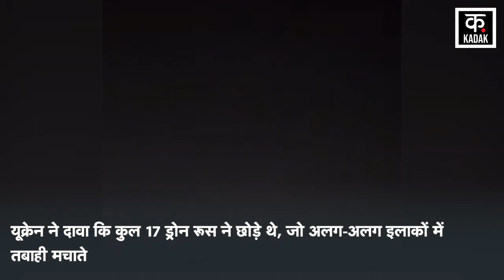Russia Ukraine War : यूक्रेन ने Kyiv में मार गिराए Russian Drones, Putin ने कमांडरों से की मुलाकात?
The Russia-Ukraine war is about to end for more than one and a half years, but this war has not reached its turning point, in the initial days, Russia was completely dominating Ukraine with its attacks. But the way Ukraine got external help, there was a change in its attitude, in the midst of the war, 15 Russian drones have been shot down in Kiev, the capital of Ukraine, the Air Force of Ukraine said that Vladimir Putin's troops had attacked Iran. Martyr was attacked by drone. Ukraine claimed that a total of 17 drones were released by Russia, which would have wreaked havoc in different areas. Ukraine's army has claimed to have shot down 15 drones, but there is no information about the remaining 2 drones.

रूस और यूक्रेन युद्ध को डेढ़ साल से ज्यादा का समय होने को है लेकिन ये जंग अपने निर्णायक मोड़ पर नहीं पहुंच पाया है, शुरुआती दिनों में रुस अपने हमलों से यूक्रेन पर पूरी तरह से हावी दिखा था. लेकिन जिस तरह से यूक्रेन को बाहरी मदद मिलती गई उसके तेवर में भी बदलाव नजर आया, जंग के बीच यूक्रेन की राजधानी कीव में 15 रूसी ड्रोनों को मार गिराया गया है, यूक्रेन की वायु सेना ने ये कहा कि व्लादिमीर पुतिन के सैनिकों ने ईरान की शहीद ड्रोन से अटैक किया था. यूक्रेन ने दावा कि कुल 17 ड्रोन रूस ने छोड़े थे, जो अलग-अलग इलाकों में तबाही मचाते. यूक्रेन की सेना ने 15 ड्रोन को मार गिराने का दावा किया है, लेकिन बाकी के 2 ड्रोन के बारे में जानकारी नहीं है